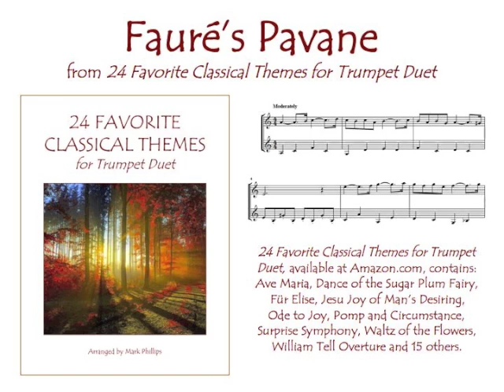Fauré's Pavane (trumpet duet)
Fauré's Pavane for trumpet duet, from the songbook "24 Favorite Classical Themes for Trumpet Duet," arranged by Mark Phillips. Individual selection available from SheetMusicPlus.com.